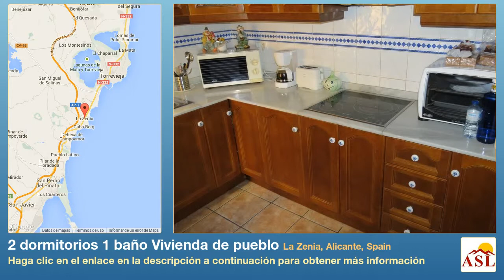2 dormitorios 1 baño Vivienda de pueblo se Vende en La Zenia, Alicante, Spain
Más información en Vivienda de pueblo se Vende en La Zenia, Alicante, Spain con 2 dormitorios, 1 baño

New Listing